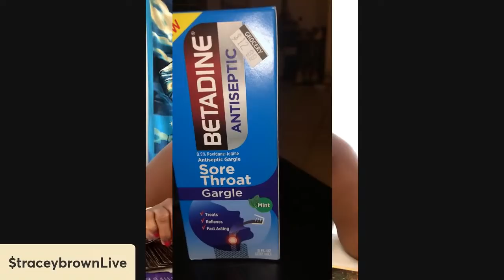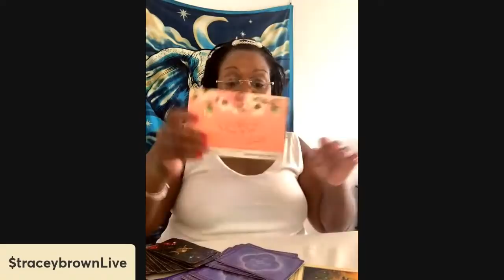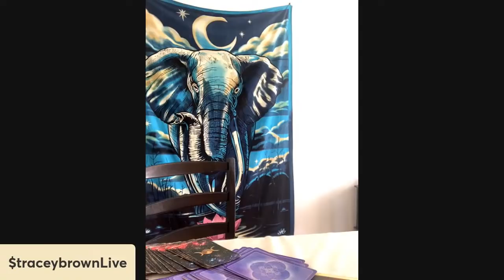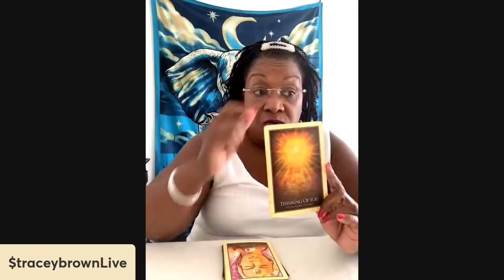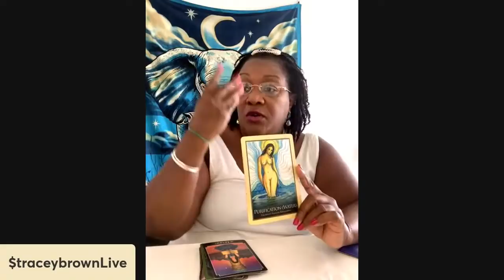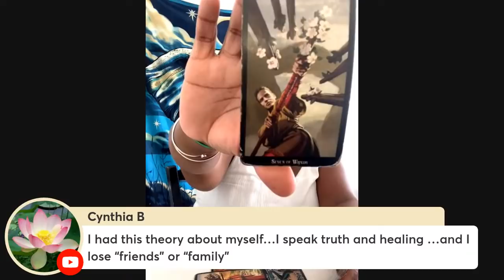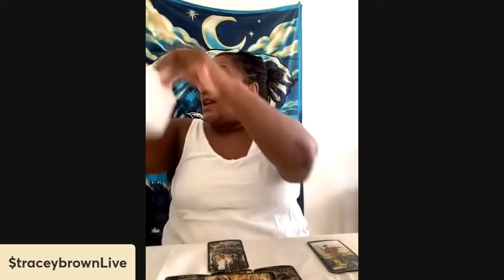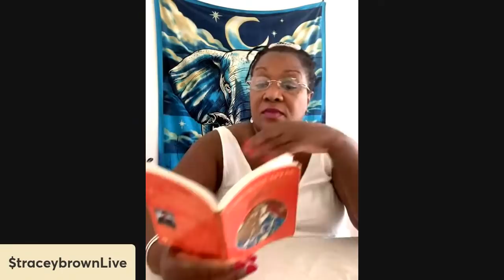Breaking News / Braxton Family minus Traci & RIP